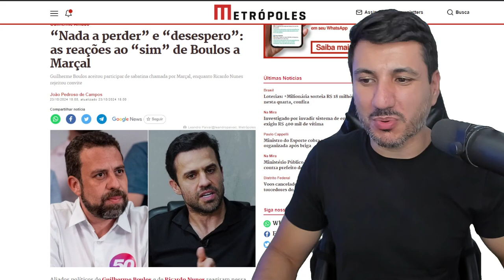Pablo Marçal vai fazer Live com Guilherme Boulos e Ricardo Nunes fica de fora